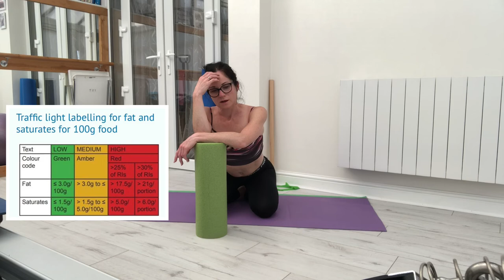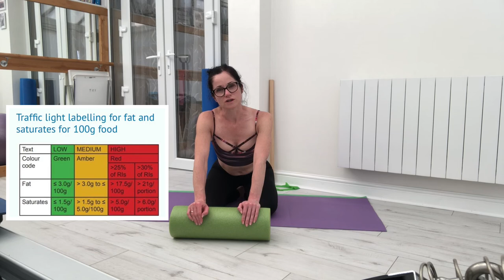TOP to TOE PILATES WORKOUTS DAY 5: Outer and Inner Thigh Strength, Tone and Release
Top to Toe Pilates Day 5, this time we are working on our thighs. We are going to strengthen and tone our thigh with some easy pilates routines and also discuss some vital nutritional information.

Hi guys! I'm Laura both a qualified nutritionist and Pilates instructor. My classes aim to improve the health and well-being of my clients in both body and mind. Pilates is a way to get energized and relieve some of the anxieties and stresses of everyday life.

Now more than ever during our isolation to stay safe at home, it is important to keep fit and active to release those endorphins and stay happy.

Nutrition tips:
Good and bad fats -whats the deal?
Saturated fat:   Sticky visible white animal fat rind on meat and in any animal derived products e.g processed and canned meats
Cream, butter, full fat milk,cakes, biscuits, pies and pastries

Sat fat sticks to your arteries and cause furring of the arteries occluding the flow of oxygenated blood to the heart increasing risk of blood clot = risk of stroke and heart attack

Unsaturated fat:

Healthier fats containing essential fatty acids which are good for the heart and brain.
Natural mixed nuts and seeds
Avocado
Oily fish
Sunflower, olive, rapeseed and coconut oil

The Recommended daily allowance is 70g of total fat per day for adults and 20g sat fat.
Aim is to choose foods where possible that have less than 1.5-5g of sat fat per 100g of food. Labels will be highlighted red if they are high in fat.
The aim is to get a balance between the 2 so a couple of good fats per day and max 2-3 bad fats per week.

Pilates homework tip:
Seated leg stretch

Legs out in front and together
Inhale reach as far towards your toes as you. Feet flexed,toes point up towards ceiling
Pulling up and out of the hips
Hold the belly button back to spine
Inhale and exhale to reach further
Repeat in flow motion